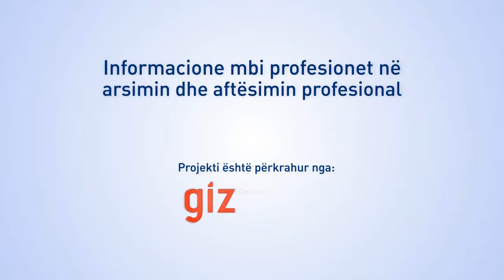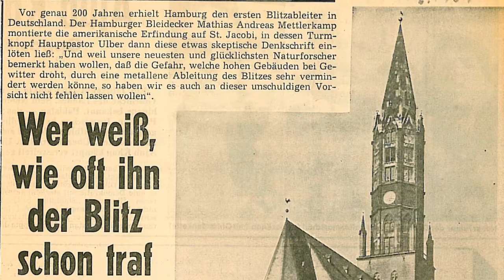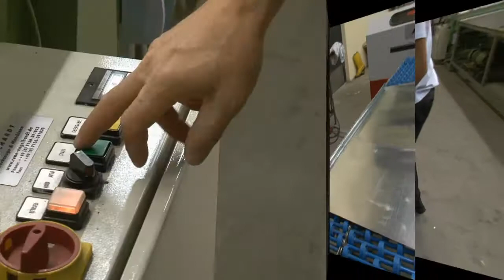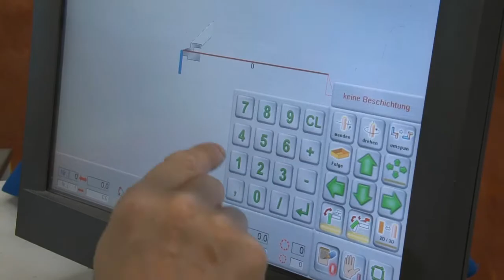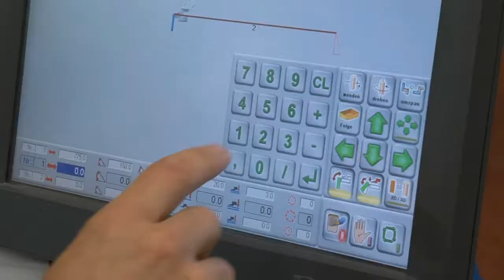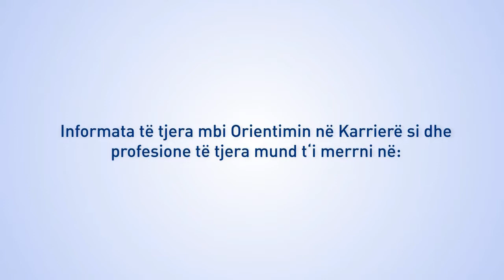Axhustator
Kjo video ka përmbajtje edukative dhe qëllimi i saj është informimi rreth këtij profesioni, shkollimi i nevojshëm, aktivitetet ditore dhe kushtet e punës. Për informata më të hollësishme për këtë profesion vizitoni portalin për orientim në karrierë